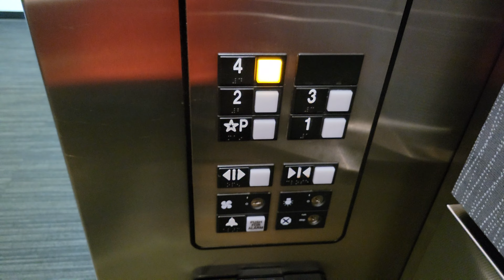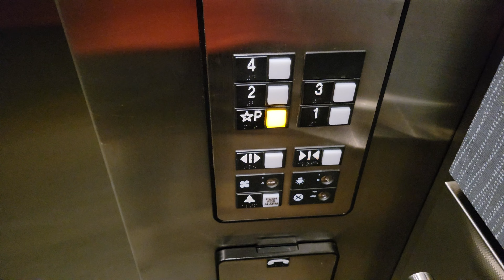Reupload: 2000 Otis Series 1 Hydraulic Elevator 3 @ Canyon Park Heights, Bothell WA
Three of four elevators here. Reupload.

Installed 2000